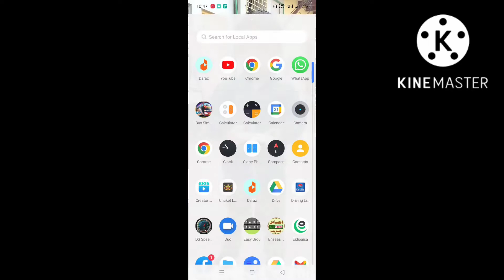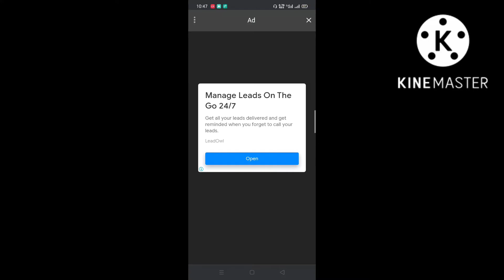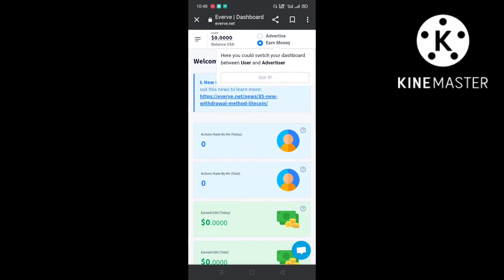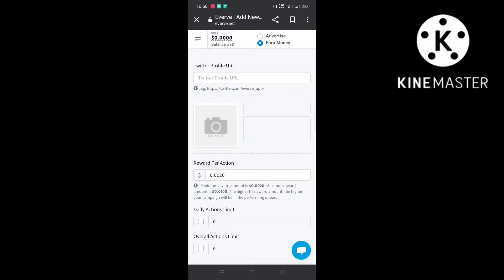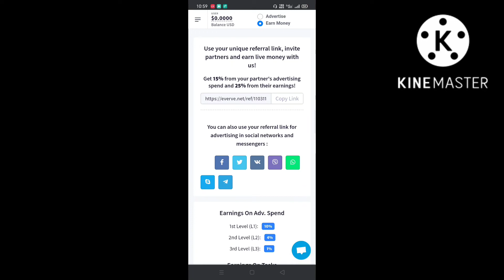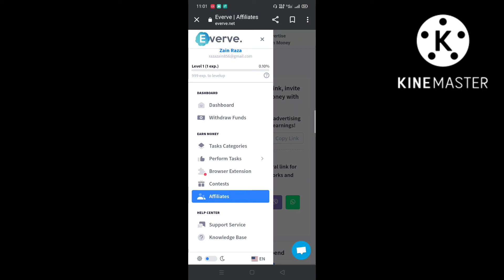Earn $10 Daily.earn money online in pakistan.how to earn money online.earn money just like or follow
Its very simple website to use and earn money without any time waste .